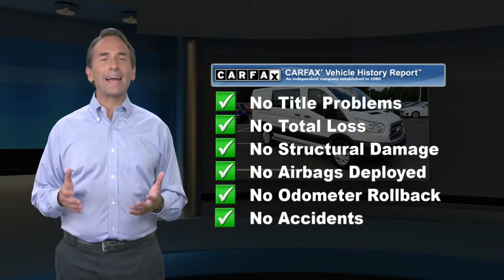Certified 2019 Ford Transit 250 Cargo Van T250, Old Bridge, NJ US1582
[RLVID:26174:17b5ef6d1f3502dc:6239c562745b6d31:1]